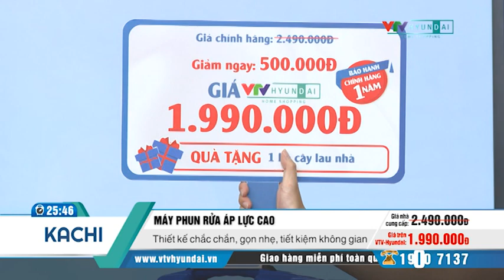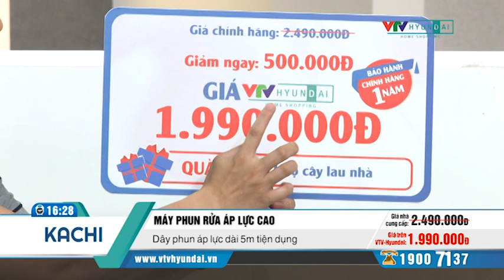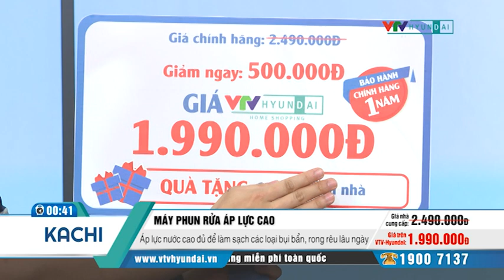[VTV-HYUNDAI] Máy xịt rửa cảm ứng từ chuyên dụng Kachi 1990 VH05122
CÔNG SUẤT 1700W MẠNH MẼ
ÁP LỰC PHUN 80 BAR HIỆU QUẢ

Máy phun xịt Kachi MK-71 được trang bị mô tơ cảm ứng từ
Thân máy thon gọn
Vận hành với tiếng ồn nhỏ

- Phần lõi mô tơ quấn 100% dây đồng kiểm soát nhiệt độ tốt cho tuổi thọ bền lâu, vận hành lâu mà không sợ nóng máy.
- Vỏ ngoài làm từ nhựa ABS cao cấp, phần công tắc được bọc thêm lớp nhựa để nước không bắn vào. Sử dụng an toàn về điện năng.
- Dây điện dài, dây cấp nước dài 1,5m, dây phun áp lực dài 5m, thoải mái phun xịt ở khoảng cách xa.
- Phụ kiện gồm: ông dây phun áp lực, dây hút nước, cút nước, súng phun ngắn.
- Lưu lượng nước tiêu thụ chỉ mất 6.5 lít/ phút. NGƯNG BÓP CÒ NƯỚC SẼ TỰ ĐỘNG TẮT giúp tiết kiệm nước và điện năng tối đa.
- Súng phun ngắn thì lực phun khỏe hơn, xịt rửa được cả điều hòa. Súng phun bằng nhựa cao cấp, khó vỡ. Cò bóp đàn hồi cao, bóp nhẹ nhàng.

Các gian hàng của VTV-Hyundai Home Shopping:
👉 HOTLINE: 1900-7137